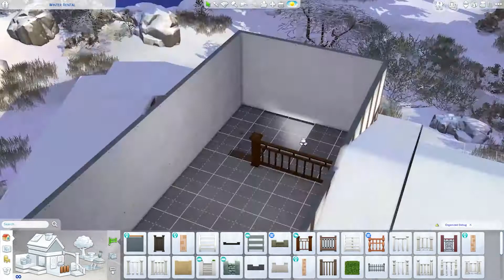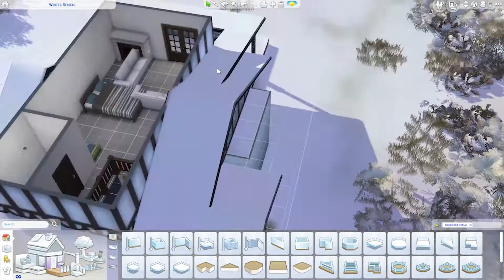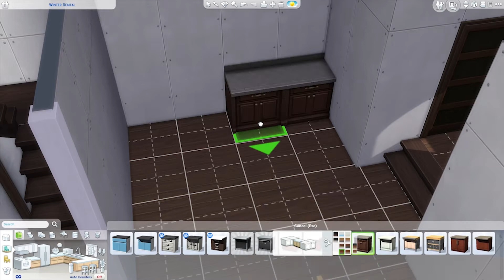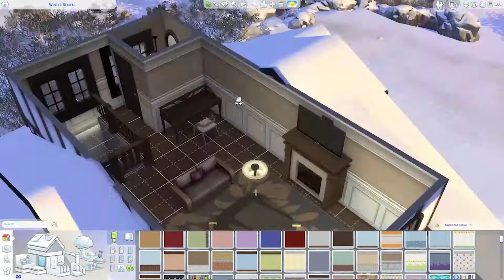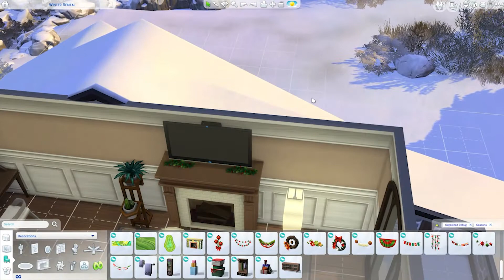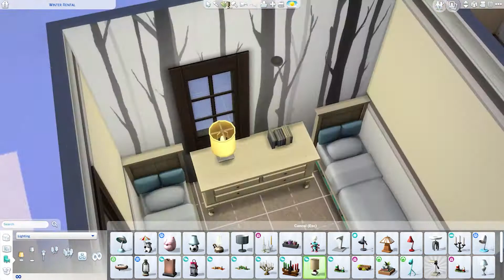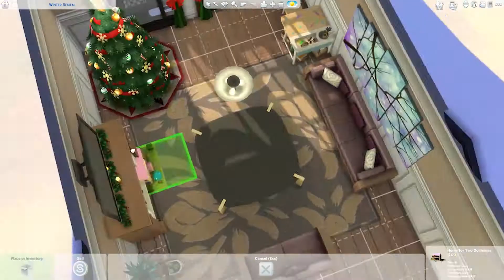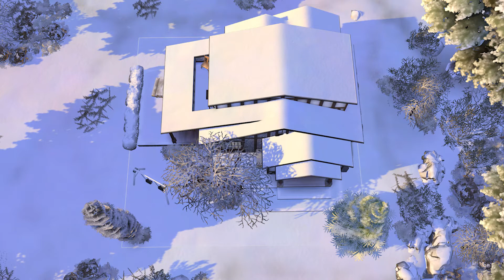[NO CC ● SEASONS] Winter Rental | The Sims 4: Speed Build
Welcome to my Winter Rental! Your new favorite place to stay during the winter days. There's room for 6 sims to sleep - one double bed, four singles - and a toddler bed. You could absolutely find some place to but pet toys and feeding bowls if you'd like to bring your pets. With a christmas tree, this place is perfectly suitable for your sims to celebrate winterfest with the entire family. This is meant as a rental lot, however you could absolutely use it as a residential lot too. Enjoy! ♥

[ Details ]
Origin ID: Philocalix
Value: §576 a day
Lot size: 20 x 20
Bedrooms: 3
Bathrooms: 2

[ Time Stamps ]
00:15 Shell
05:10 Interior
15:25 Screenshots